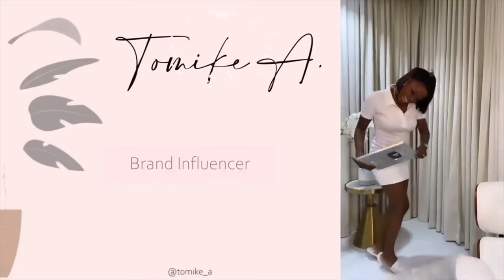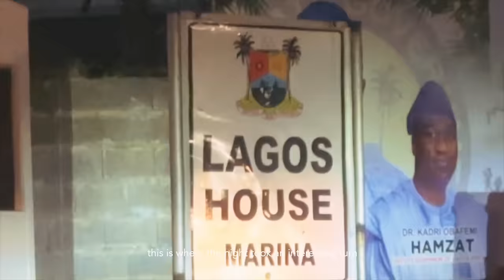LONG TIME NO GIST | 8 FIGURES GIFT| GRWM